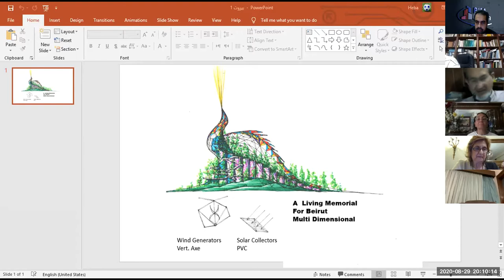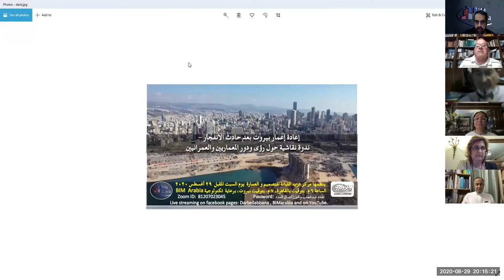إعادة إعمار بيروت بعد حادث الانفجار